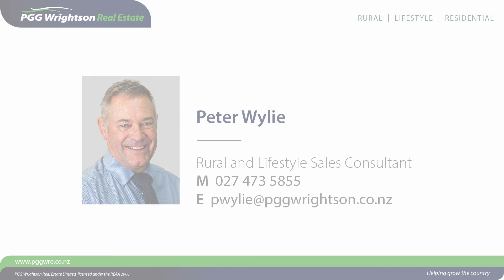16 Taruna Place